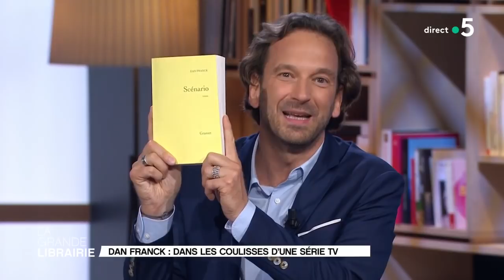« Scénario », les déboires de Dan Franck dans les coulisses d'une série TV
Entre réalité et fiction, non sans humour, suivez l’écrivain Dan Franck dans une drôle d’aventure : l’écriture d’un scénario pour une série télévisée supervisée par une maison de production américaine... L’histoire de Dan Franck ? Voici « Scénario », publié aux éditions Grasset.